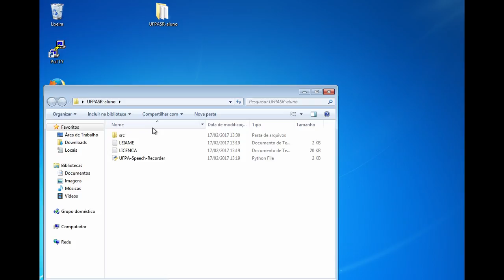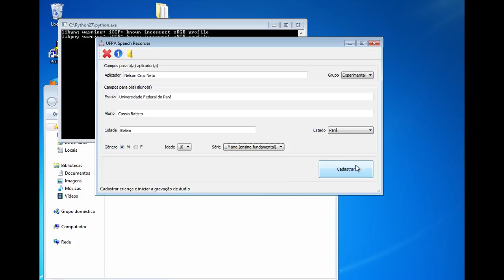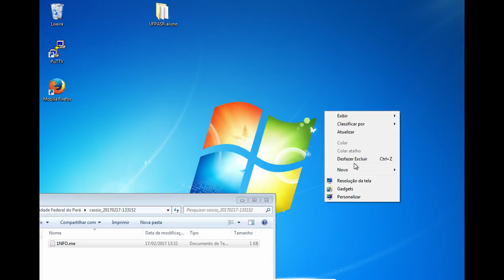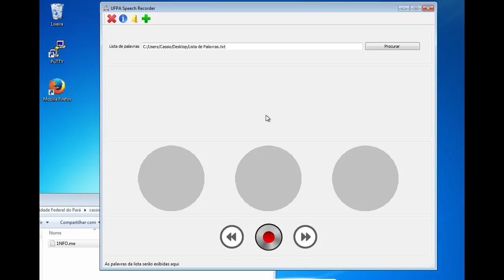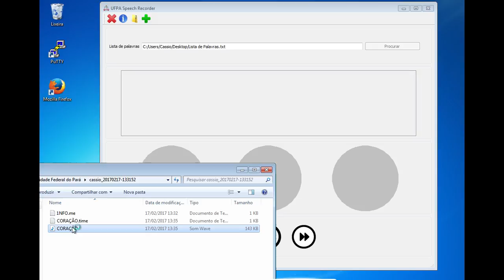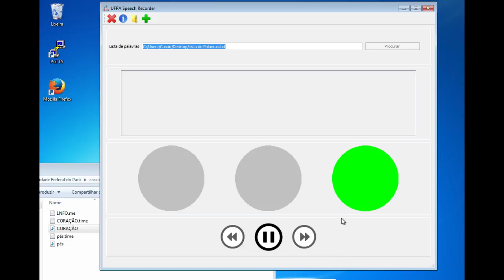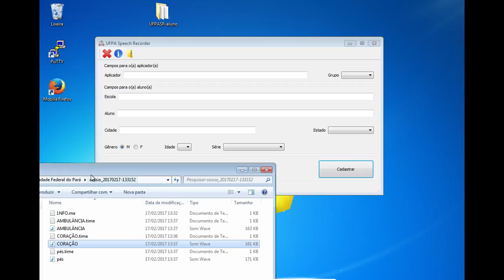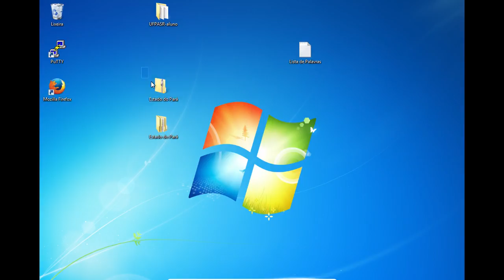UFPA Speech Recorder: Demonstração de uso do módulo para o aluno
Demonstração de uso do módulo do aluno do UFPA Speech Recorder. Introdução de novas funcionalidades, como pausar a gravação, avançar e voltar e cadastrar um novo aluno também são apresentadas.

UFPA Speech Recorder é uma interface desenvolvida em Python com auxílio das APIs PyQt4 e PyAudio para tornar a gravação de áudio de crianças mais simples e fácil.